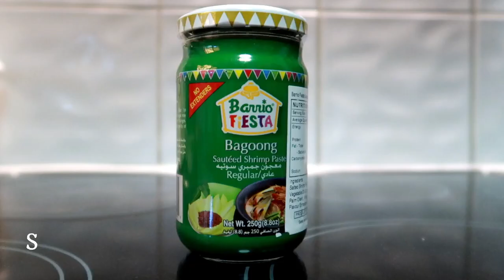How To Cook Binagoongan Talong Chitcharon | Barrio Fiesta | Pinoy Food | ShaSha Kolme Vlog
How to cook Binagoongan Talong Chitcharon sobrang dali lang nito mga mommy at masarap lalo na sa mainit na kanin. Basta pag kain pinoy tiyak gaganahan ang ating buong pamilya, kaya naman dito sa akin munting kusina ang inyong mommy ShaSha ay nagluto ng pagkain pinoy na hindi nakakasawa at iba sa inyong paningin dahil ang ginamit ko ay Talong na may Chitcharon sa Bagoong Alaman, kaya mga mommy try nyo na rin ito sa inyong kusina. Maraming Salamat sa panunod hangang sa muli dito sa aking kusina.

shasha kolme